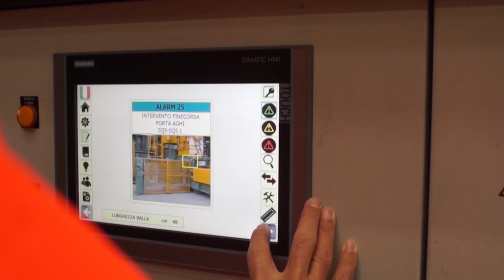Waste turned into energy CSS Plant ECOENERGY Mac 112 + Wrapping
SRF baler MAC 112 XL is the most important baler machine for sale of the Macpresse range: sturdy but fast at the same time, it is able to bale any type of material, from recyclables to unsorted municipal solid waste. MAC 112 XL is the baler with enhanced performance. It compacts, bales and wraps up to:
✔ 16 ton/h of PET
✔ 27 ton/h of OCC
✔ 44 ton/h of mixed paper!

Have a look to the Macpresse extra large baler MAC 112 XL!  In this video you can see Macpresse giant press machine baling and wrapping RDF/SRF waste with plastic wire in Eco-Energy plant (Italy) to produce energy from waste. No full time operator is required during the baling process

Here the main features for this plant:

- Baler wight: 55.500 kg (123.356 lbs)
- Counterpressure cylinder: 100 ton thrust (220.400 lbs)
- Bolted HARDOX plates: 400% longer lasting than standard steel
- Feed opening: 2000x1020 mm (79"x40")
- Loading volume: 2.8 m3/98.8 ft3
- 4,5 cycles per minute
- Number of wires: 5
- Cycle time: 13,5 sec
- Bale dimensions WxH: 1100x1100 mm (43"1/3x43"1/3) variable lenght
- Soundproofed cabine and hydraulic unit
- Main motors power: 2x120 hp; 2x90 Kw
- Energy saving 30% compared with traditional electric motors
- Pumps flow capacity: 455+580 L/m (120+153 Gal/min)
- Main hydraulic pumps: 2 REXROTH variable flow pumps with full regenative circuit
- Air to oil heat exchanger
- REXROTH manifold block
- Conveyor for collection of leachetes and rejects
- Operating control: Siemens S7 300 programmable controller
- Macpresse Supervisor System (MSSI) to set the machine parameters according to the material to bale
- Larger doors for better cleaning and maintenance
- The main cylinder has an oscillating support
Even in this case the bale format has been designed for transport with the most common methods. Because of the high bale density, the MAC112 is perfect for minimizing transport costs.